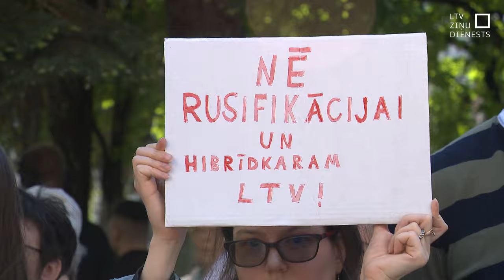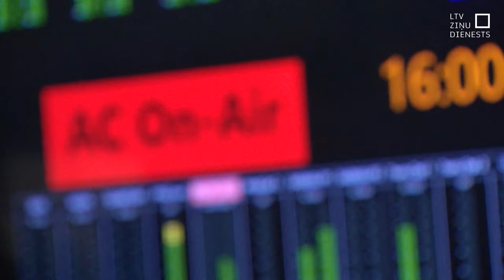Piketā aicina atcelt debates krievu valodā LTV7 un RUS.LSM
"Tas ir jālabo!" Tā sanākušie valodnieki, mūziķi, mākslinieki, kā arī paliels skaits esošo un bijušo politiķu šodien uzsvēra Vecrīgā, kur pretī Sabiedrisko elektronisko plašsaziņas līdzekļu padomes ēkai rīkoja piketu. Iemesls – protests pret sabiedriskā medija – Latvijas Televīzijas – plāniem RUS.LSM un LTV7 kanālā raidīt Eiropas Parlamenta priekšvēlēšanu debates krievu valodā.